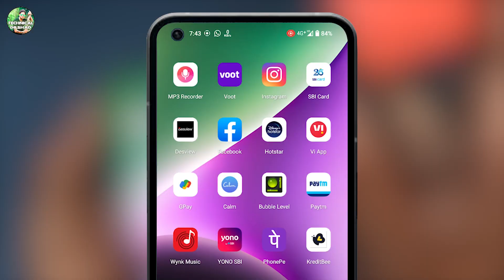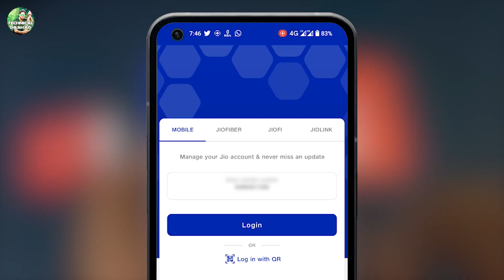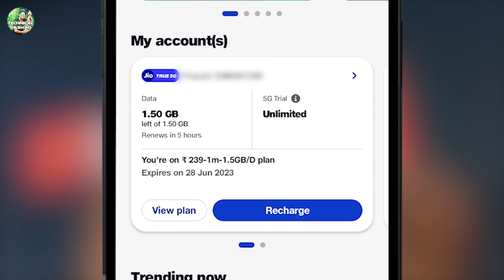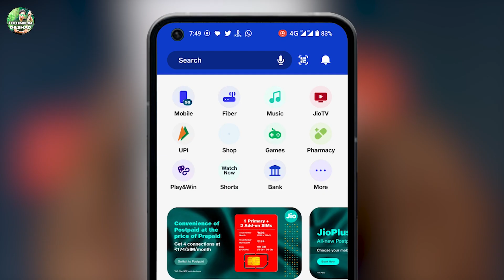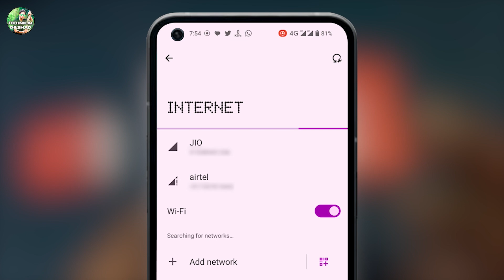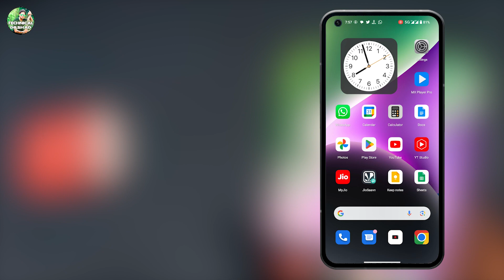Jio 5G Kaise Activate Kare || Jio 5G Unlimited Trick || Enable Jio True 5G in any Android Phone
io New Sim 5G Kaise Activate Kare || Jio New Sim 5G Unlimited Trick || Enable Jio True 5G in any Android Phone

Hi dosto is video me aapko bataunga Jio New Sim 5G Kaise Activate Kare mujhe yeh bhi puree umeed aur bharosa hai aapko ye video bahut hi zyada dil se pasand aayega

• enable jio true 5g in any android phone
• enable 5g beta in any phone
• enable real 5g internet in any android phone
• how to enable jio true 5g in android
• jio true 5g,set up 5g internet in android phone
• enable jio true 5g in any smartphone
• enable original 5g internet in any phone using new apn setting
• enable 5g network on android
• enable 5g internet in jio
• how to enable jio 5g
• 5g internet in 4g phone